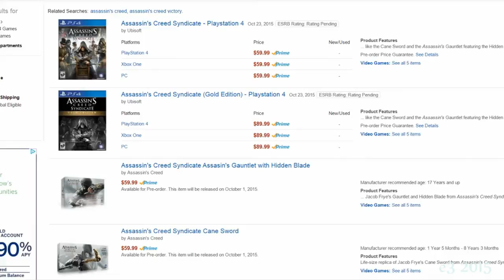E3 2015-E3 2015 game trailers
e3 2015-e3 2015 game trailers-e3 2015 predictions

e3 2015 game trailers,
e3 2015 predictions,
e3 2015 nintendo,
e3 2015 trailer,
e3 2015 date,
e3 2015 xbox,
e3 2015 ps4,
e3 2015 games,
e3 2015 bethesda,
e3 2015 nintendo predictions,
e3 2015 assassin's creed,
e3 2015 announcement,
e3 2015 animal crossing,
e3 2015 amd,
e3 2015 battlefront,
e3 2015 blizzard,
e3 2015 black ops 3,
e3 2015 bo3,
e3 2015 batman,
banjo kazooie e3 2015,
e3 2015 conference,
e3 2015 crash,
e3 2015 call of duty,
e3 2015 crash bandicoot,
e3 2015 capcom,
e3 2015 channel,
e3 2015 doom,
e3 2015 discussion,
e3 2015 demo,
e3 2015 digital event,
just dance 2015 e3,
just dance 2015 e3 2014,
just dance 2015 e3 trailer,
2015 izip e3 dash,
e3 2015 ea,
e3 2015 elder scrolls,
e3 2015 expectations,
e3 2015 ea sports,
e3 2015 elder scrolls 6,
e3 2015 español,
e3 2015 fallout 4,
e3 2015 fallout,
e3 2015 full show,
e3 2015 full,
e3 2015 fails,
e3 2015 fifa,
farming simulator 2015 e3,
farming simulator 2015 e3 teaser,
football manager 2015 e3,
farming sim 2015 e3,
e3 2015 game list,
e3 2015 gameplay,
e3 2015 god of war,
e3 2015 gears of war,
e3 2015 gamespot,
e3 2015 gamexplain,
e3 new games 2015,
e3 2015 halo,
e3 2015 highlights,
e3 2015 hype,
e3 2015 hololens,
e3 2015 halo 5,
e3 2015 half life 3,
e3 2015 hype train,
e3 2015 in a nutshell,
e3 2015 ign,
e3 2015 intro,
e3 2015 info,
e3 2015 june,
juegos e3 2015,
e3 2015 kingdom hearts 3,
e3 2015 lineup,
e3 2015 live,
e3 2015 leaks,
e3 2015 lego,
e3 2015 list,
e3 2015 location,
e3 2015 lineup teaser,
e3 2015 list of games,
e3 2015 leak nintendo,
landwirtschafts simulator 2015 e3,
e3 2015 microsoft,
e3 2015 mario,
e3 2015 microsoft predictions,
e3 2015 mass effect,
e3 2015 most anticipated games,
e3 2015 metroid,
e3 2015 mafia 3,
e3 2015 mgs,
e3 2015 news,
e3 2015 nintendo reaction,
e3 2015 no man's sky,
e3 2015 new games,
e3 2015 need for speed,
e3 2015 naruto,
xbox one e3 2015,
e3 2015 pc,
e3 2015 predictions ign,
e3 2015 preview,
e3 2015 pokemon,
e3 2015 press conference,
e3 2015 predictions xbox,
e3 2015 playstation,
e3 2015 predictions nintendo,
e3 2015 reaction,
e3 2015 rumours,
e3 2015 resident evil,
e3 2015 red dead redemption,
e3 2015 rare,
e3 2015 reveal,
e3 2015 rockstar,
e3 2015 reggie,
e3 2015 rant,
e3 2015 resident evil 7,
e3 2015 sony,
e3 2015 star wars battlefront,
e3 2015 sony press conference,
e3 2015 square enix,
e3 2015 skylanders,
e3 2015 sony predictions,
e3 2015 sega,
e3 2015 schedule,
e3 2015 smash bros,
e3 2015 sonic,
e3 2015 the division,
e3 2015 teaser,
e3 2015 tickets,
e3 2015 today,
tomb raider e3 2015,
zelda 2015 e3 trailer,
e3 2015 ubisoft,
e3 2015 uncharted 4,
e3 2015 valve,
e3 2015 vr,
e3 2015 vita,
e3 2015 vlog,
e3 2015 video,
e3 2015 wii u,
e3 2015 what to expect,
e3 2015 when,
e3 2015 wishlist,
e3 2015 xbox one slim,
e3 2015 xbox 360,
e3 2015 xbox predictions,
e3 2015 xbox one games,
e3 2015 zelda,
e3 2015 zero punctuation,
e3 2015 2k,
e3 2015 3ds,
kingdom hearts 3 e3 2015,
fallout 4 e3 2015

nintendo e3 2015, e3 2015 games, e3 2015 schedule, e3 2015 dates, e3 2015 predictions, e3 expo 2015, e3 2015 location